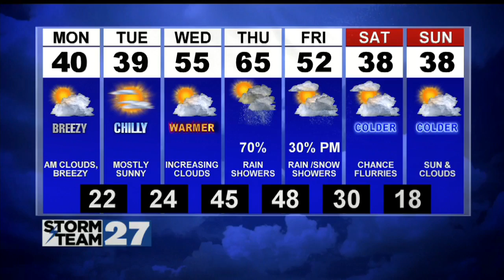WATCH: A Chilly Start to the Workweek